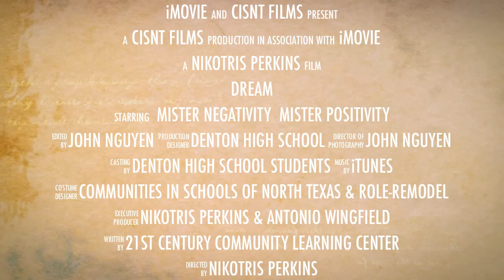"DREAM" - An exploration of the mind through Art, Fashion & Music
Denton, TX -- On Saturday, November 6, 2010 at Denton High School, students in the Communities In Schools of North Texas 21st Century Community Learning Center through a partnership with Role-Remodel, put on a performance piece of art, fashion and music called "DREAM." The CISNT students and volunteers prepared for 7 weeks, learning to dream big as well as to follow through on their dreams.